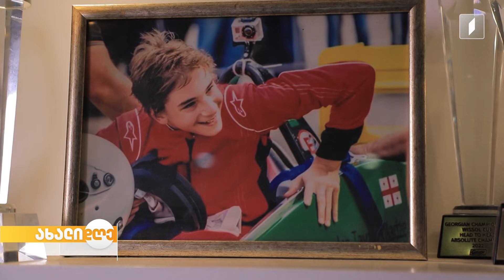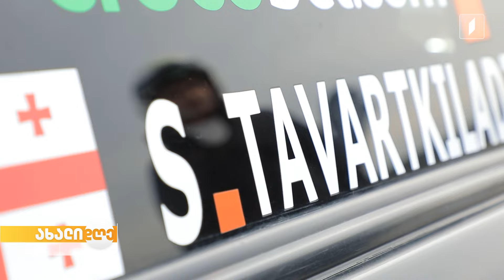ახალიდღე პროფესიონალი მრბოლელი მამა-შვილი, ოთო და სანდრო თავართქილაძეები ტრასაზე და მის მიღმა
კესო ბოჭორიშვილის სიუჟეტი.